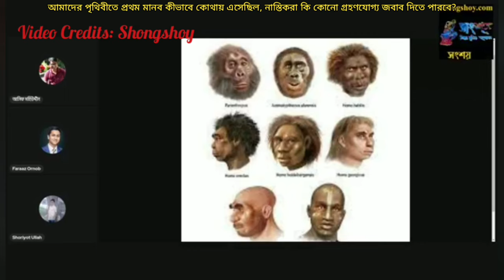আমাদের পৃথিবীতে প্রথম মানব কীভাবে কোথায় এসেছিল, নাস্তিকরা কি কোনো গ্রহণযোগ্য জবাব দিতে পারবে?